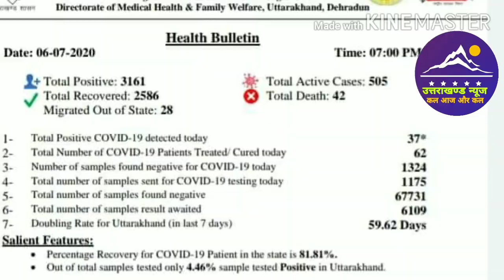Uttarakhand samachar l badi khabaren fatafat l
Dosto es video mai ham uttarakhand ki kuch badi khabren janege.